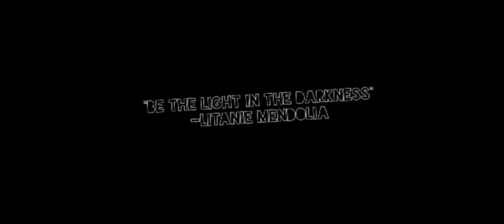I dyed My Hair *Again*